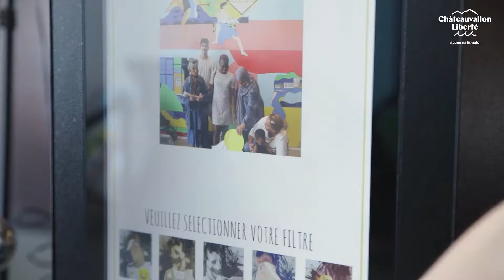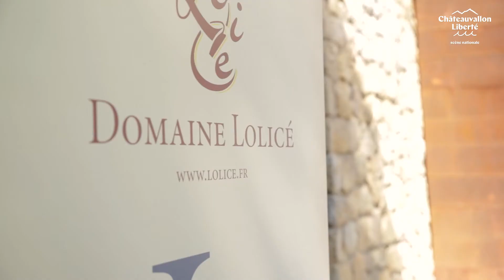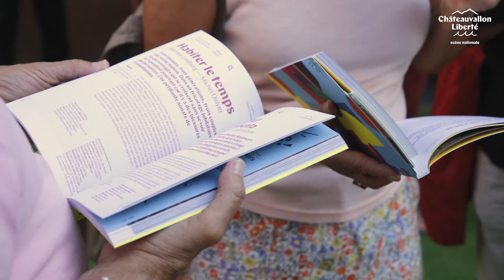Flashback lancement de saison 21—22 !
Retour sur le lancement de saison le 5 septembre 2021 à Châteauvallon, et au Liberté !